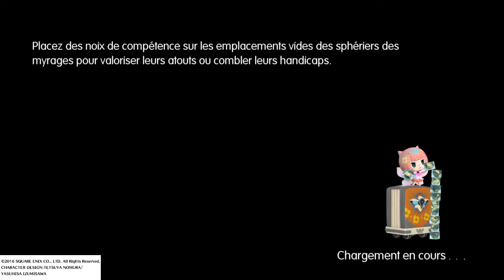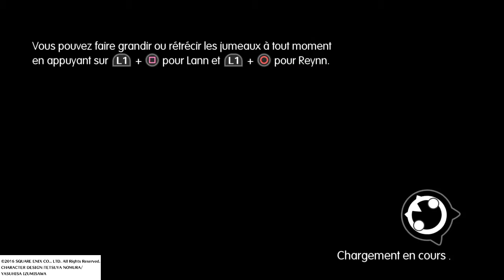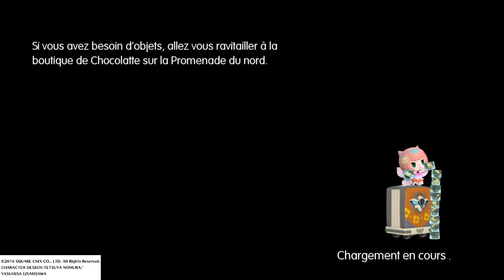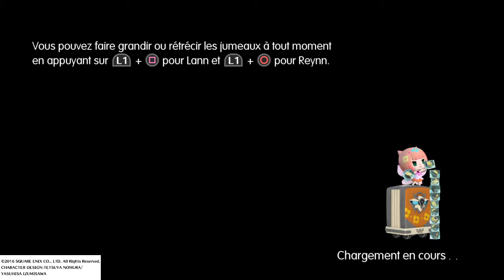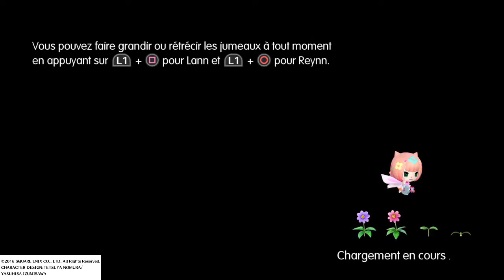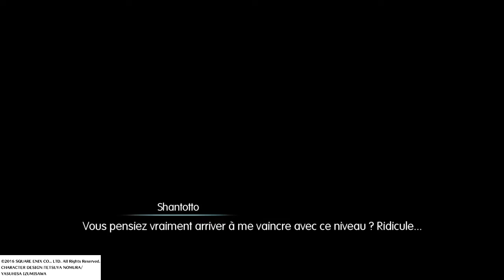WORLD OF FINAL FANTASY \ EPISODE 53